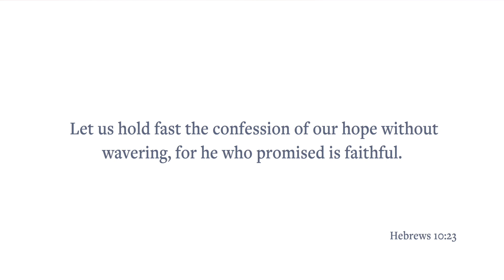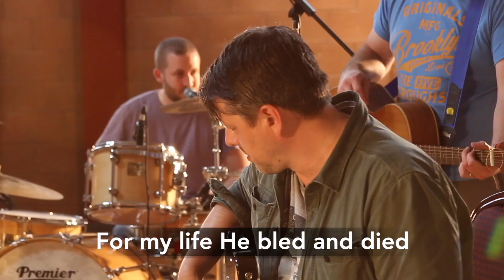Worship (Sunday 21st)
Let's come together and worship our Saviour - King Jesus!

0:32 - Intro
3:09 - Near The Cross (20 Schemes)
6:57 - He Will Hold Me Fast (20 Schemes)
11:47 - Kid's talk
15:46 - 1,2,3,4,5 Jesus Christ Is Now Alive (Emu Music)
17:38 - Public Reading of Scripture (The Bible Project)
20:43 - Revelation Hymn (20 Schemes)